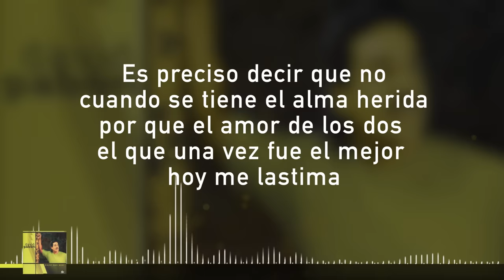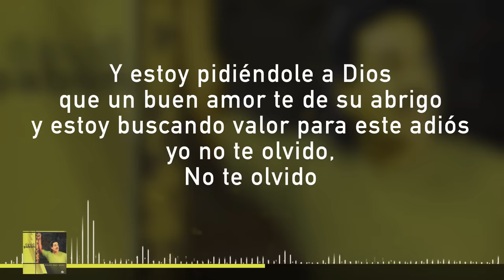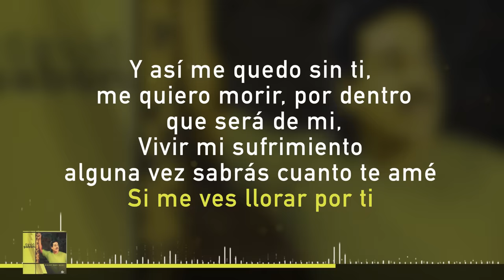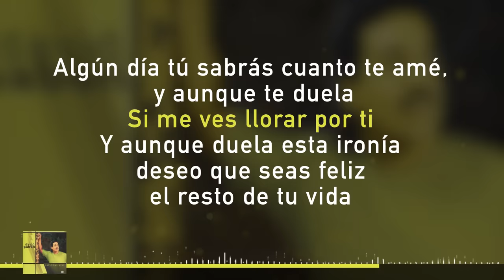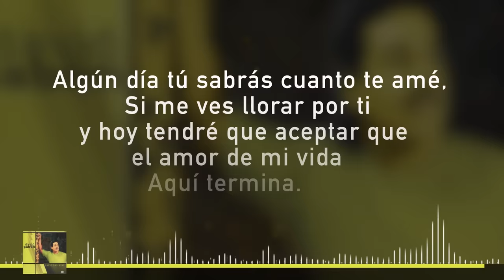Si Me Ves Llorar, David Pabón - Video Letra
Ahora puedes aprenderte la letra de este éxito titulado, Si Me Ves Llorar con este nuevo video lyric, interpretado por David Pabón. ¡Compártelo!

Autor: Kike Santander

Letra:

Es preciso decir que no cuando se tiene el alma herida
Por qué el amor de los dos el que una vez fue el mejor
Hoy me lastima, es preciso decir que no
Cuando no existe otra salida para evitar el dolor
Para evitar el rencor del amor que hoy termina
Y estoy pidiéndole a Dios que un buen amor te de su abrigo
Y estoy buscando valor para este adiós
Yo no te olvido, no te olvido
Y así me quedo sin ti, me quiero morir
Por dentro, que será de mi vivir, mi sufrimiento
Alguna vez sabrás cuanto te ame
Si me ves llorar por ti

Es preciso decir que no

Que un buen amor a ti te de su abrigo
Yo por mi parte no te olvido
Algún día tu sabrás cuanto te ame y aunque duela
Y aunque duela esta ironía
Deseo que seas feliz el resto de tu vida
es preciso
Es preciso decir que no, voy buscando una salida
Buscando valor
Algún día tu sabrás cuanto te ame, si me ves llorar por ti
Y hoy tendré que aceptar que el amor de mi vida aquí termina